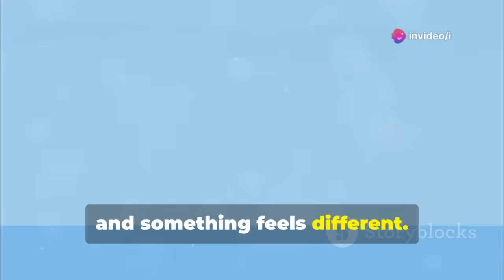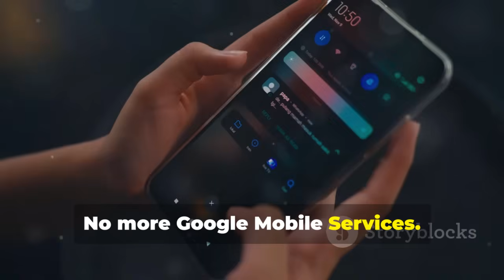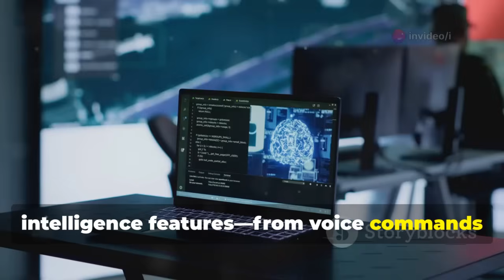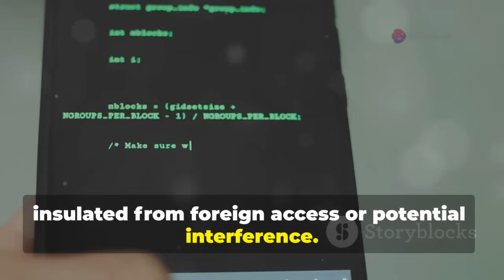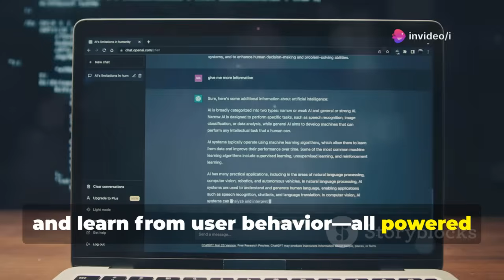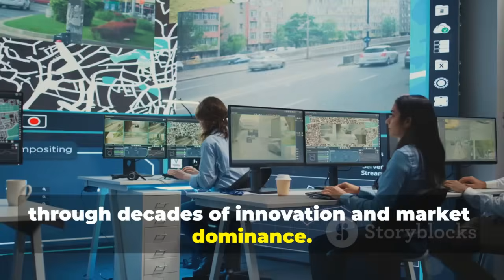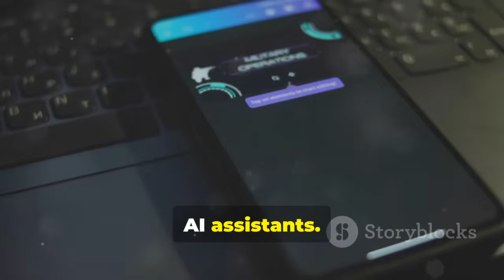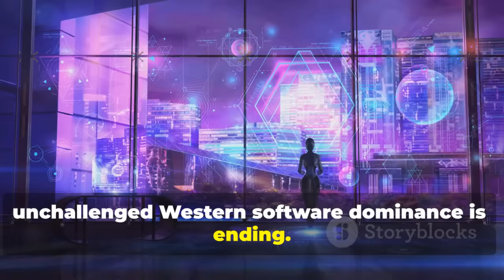A New Tech War Begins: Huawei’s HarmonyOS Takes Aim at Windows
Harmony OS vs Windows: The Digital Cold War Nobody Saw Coming by i's Workspace

OUTLINE:

00:00:00 Harmony OS Replaces Windows
00:01:03 The Ecosystem Revolution
00:02:42 Huawei's Forced Evolution
00:04:55 A World Breaking Free
00:06:12 China Breaks from Windows
00:08:18 Protecting Yourself in a Divided Digital World
00:09:22 The Counteroffensive Begins
00:12:31 Why Traditional PCs May No Longer Matter
00:13:15 Two Worlds, Two Visions
00:16:52 A World Divided